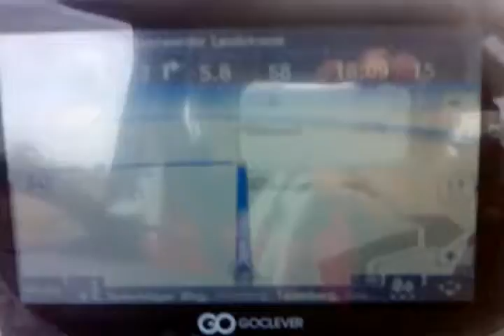GoClever Navio 700 CAM mit Rückfahrkamera HD BT 4 GB GPS 7" Zoll Navigation V1753_25-04-12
GoClever Navio 700 CAM mit Rückfahrkamera/ Rearview camera HD BT 4 GB GPS 7" Zoll Touchscreen Navigation